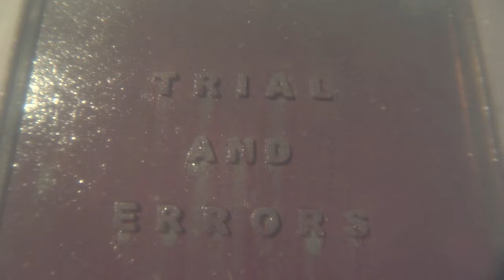Trial and Errors